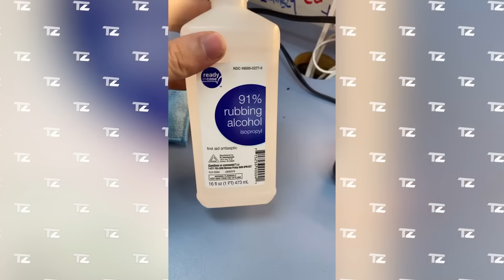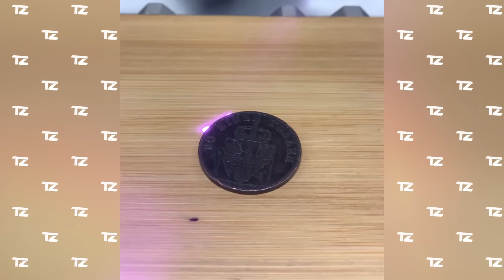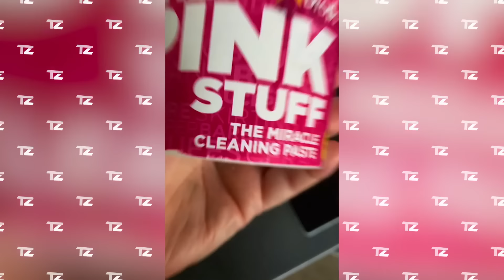ASÍ ES CÓMO LOS PROFESIONALES LIMPIAN PROFUNDAMENTE LAS COSAS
14) Limpieza de una piscina con productos de Kärcher